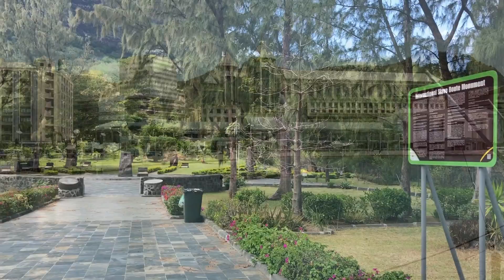Trauminsel Mauritius HD 1080p